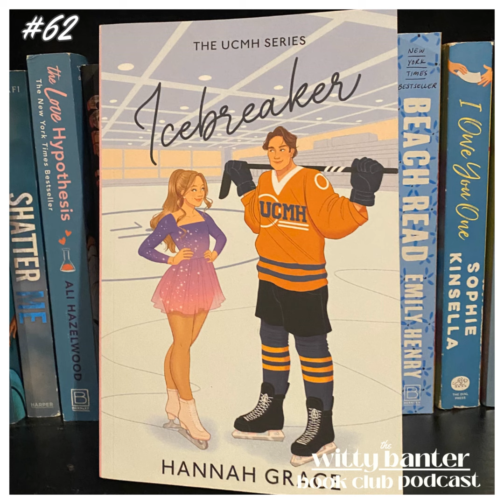Icebreaker by Hannah Grace | The Witty Banter Book Club #62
Hockey and romance fans unite for this weeks episode ⛸️🏒💙Anastasia is a college ice skater, and Nate Hawkins is the campus hockey star. When issues at the school ice rinks force these two into close proximity, things start to heat up. Anastasia’s chill demeanor starts to melt under sunshine boy Nate’s charm and persistence. The ice rink might be cold, but the steamy moments are fire (at least one of us thinks so).Join us for Icebreaker Hannah Grace’s debut novel.P.S. bonus points if you can guess which one of us liked it and which one of us didn’t😉

Thank you all again for your continuous support. We are so grateful for you all. Have an excellent day.